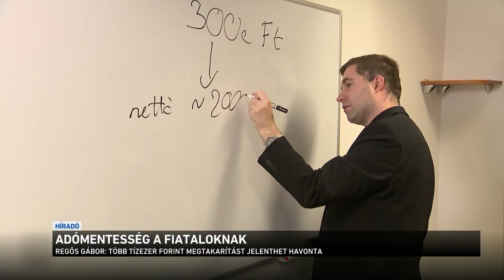Adómentesség a fiataloknak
Újabb adócsökkentés indul: legkésőbb jövő januártól nem kell személyi jövedelemadót fizetniük a 25 éven aluli fiataloknak - jelentette be Orbán Viktor reggel a Kossuth Rádióban. A miniszterelnök azt mondta: az átlagfizetésekig érdemes megadni a teljes kedvezményt. Az intézkedés körülbelül 130-150 milliárd forintba kerül és 270 ezer fiatalt érint. Az a cél, hogy minél hamarabb saját lábukon tudjanak állni a 25 évesek is.